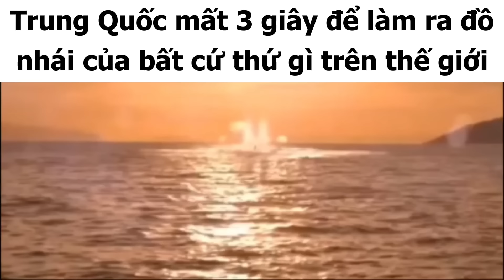Thế giới kiểu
Adu vjp video meme tôi làm slander các kiểu các kiểu
Thế giới các thứ các thứ bủh bủh lmao
Có nước này nước kia châu lục này châu lục nó
Nói chung có nước thì mêm có nước thì đùa không vui

Clip chỉ mang tính chất giải trí, không có ý xúc phạm bất cứ cá nhân, tổ chức hay quốc gia nào

meme, meme việt nam, hài, hài hước, mêm, Việt Nam, thế giới, welcome to Vietnam, thế giới kiểu, pháp sư Trung Hoa